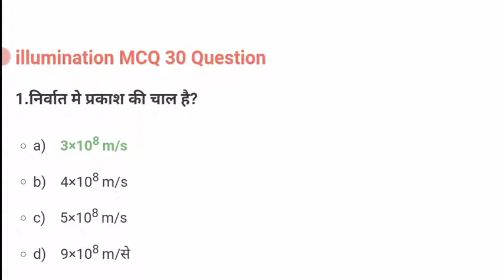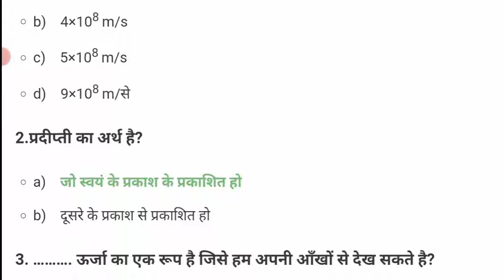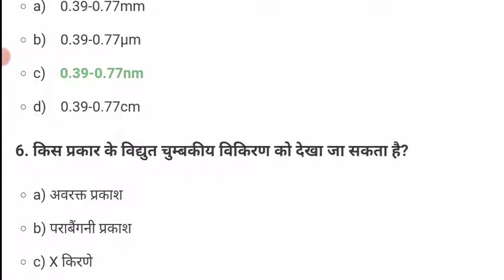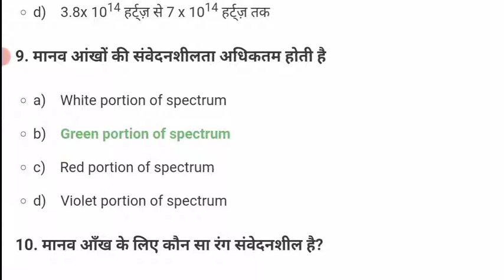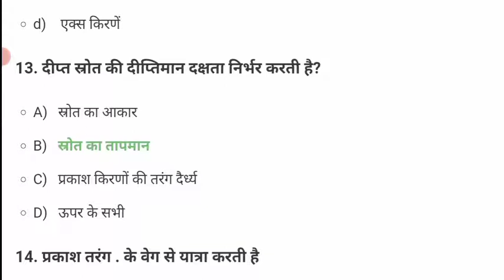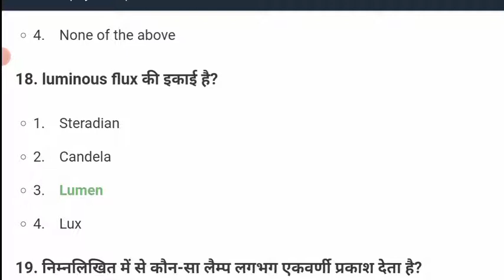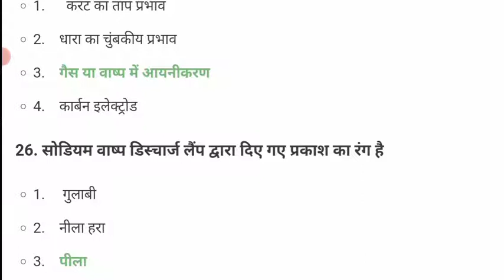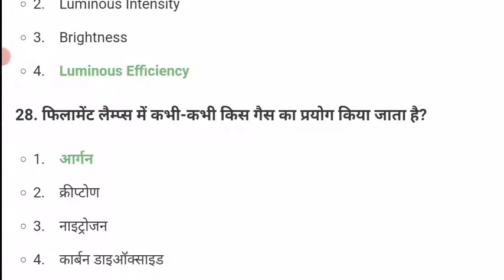MCQ ON Chapter-1.illumination|| UEE||Electrical||Polytechnic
Chapter name is illumination